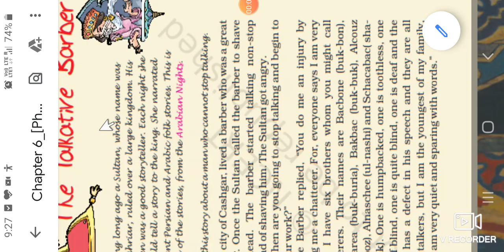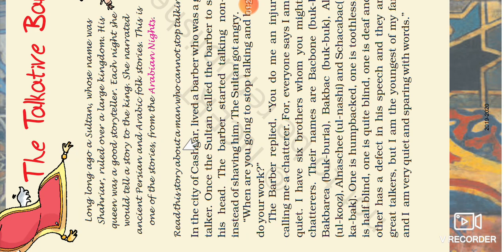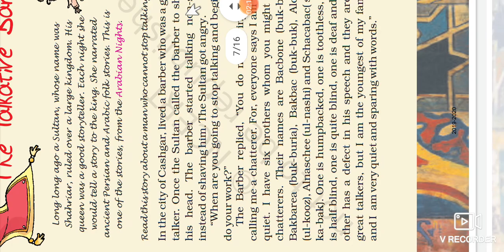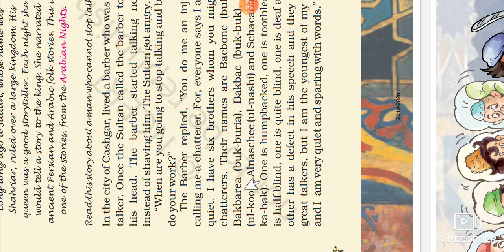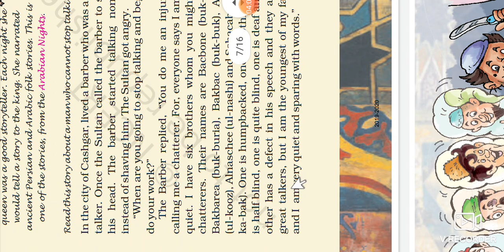The talkative barber ( Reading) part 1